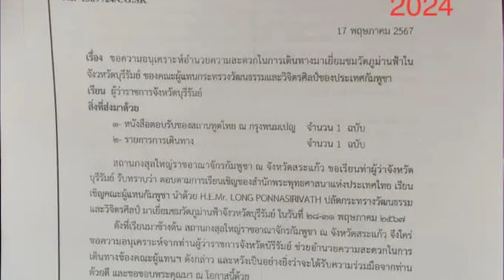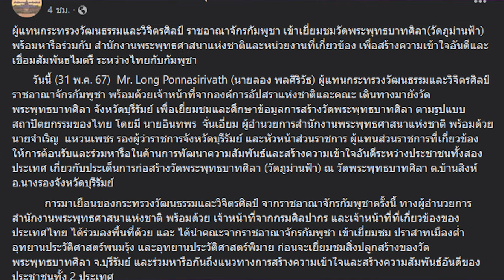Ep176 *Cambodian Authorities Learned Thai Arts and Culture at Wat Phu Man Fah.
Cambodian authorities from the Ministry of Culture and Fine Arts and APSARA National Authority of Cambodia visited 'Wat Phu Man Fah' Thai Temple, Buriram province, Thailand  to learn about Thai arts and how to construct the temple taught by Thai people on May 31st, 2024.
List of Cambodian Authorities:
1. Mr. Long Ponnasirivath - Secretary of State, Ministry of Culture and Fine Arts
2. Mr. Bong Sovath - Under Secretary of State, Ministry of Foreign Affairs and International Cooperation
3. Mr. Kong Vireak - Under Secretary of State, Ministry of Culture and Fine Arts
4. Mr. Kim Sovanna - Consul General of Sa Kaeo Province
5. Mr. Im Sokrithy - Department Director, APSARA National Authority
6. Mr. Som Sophrath - Department Director, APSARA National Authority
7. Mr. Hong Yoeurn - Director of Oddar Meanchey Provincial, Department of Culture and Fine Arts
8. Mr. Dim Dara - Head of the Office, Ministry of Culture and Fine Arts
         Welcome to Thailand, we hope you can learn from us and bring this knowledge back to your country!